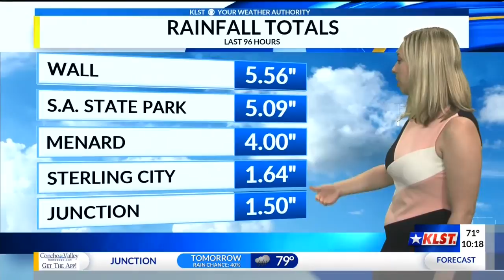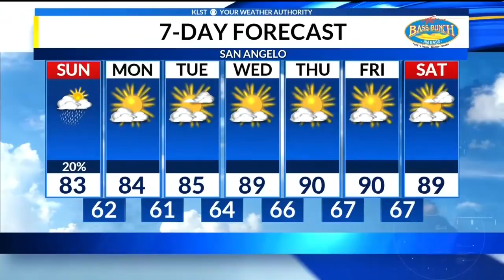KLST PM Weather - Saturday 9/8/18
A lot of rain fell on the Concho Valley this week, but all good things must come to an end. Here's Meteorologist Kara Thompson with the forecast.